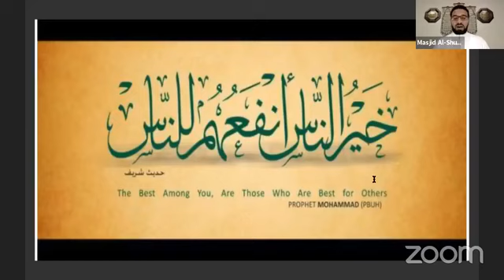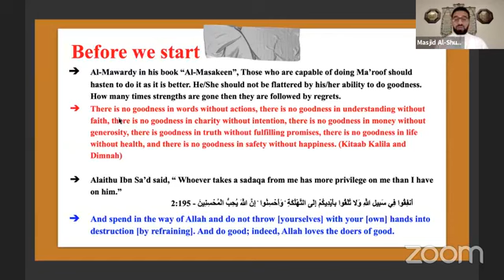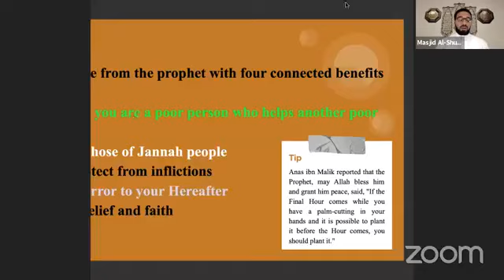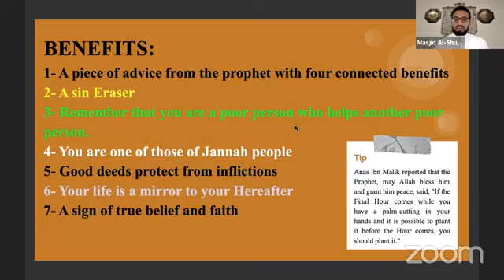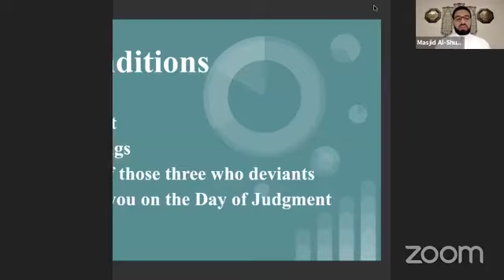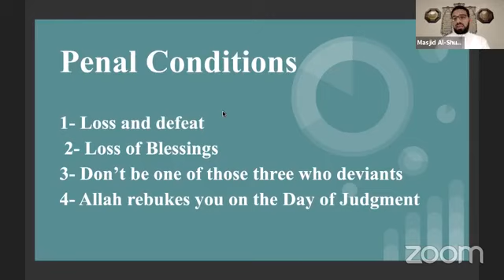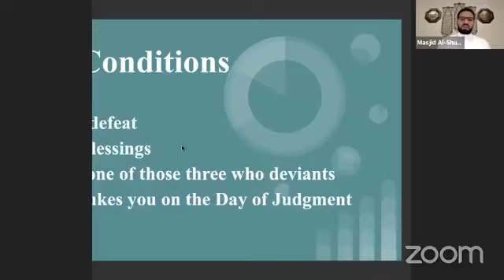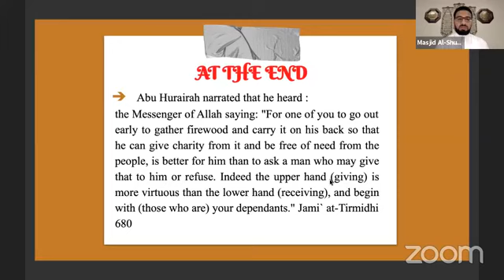The best among us are the beneficial to others خَيرُ النَّاسِ أنْفَعُهُم لِلنَّاسِ